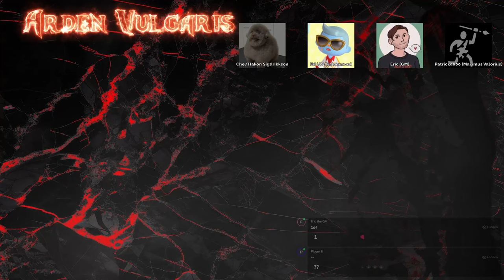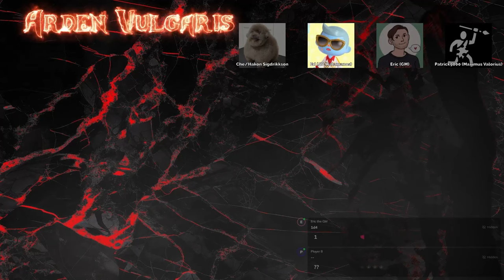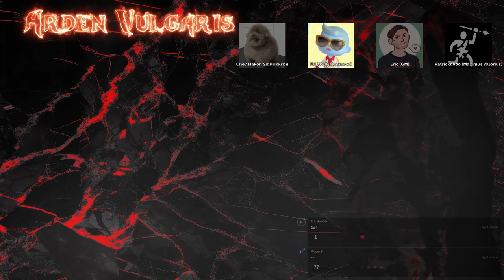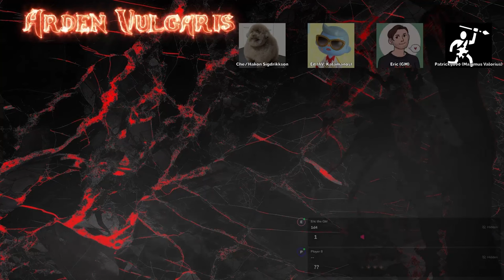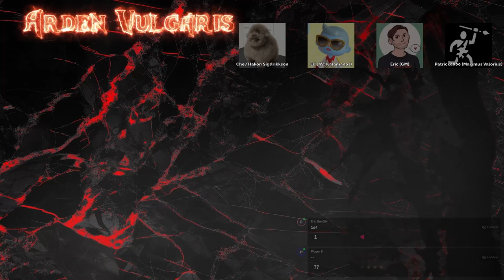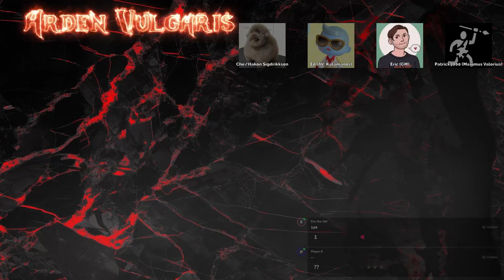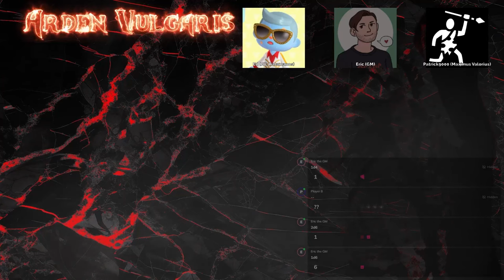Expedition 3 - ArdenVulgaris - Open Table ShadowDark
A new open table Arden Vul megadungeon campaign using the Shadowdark RPG.

Played on February 3, 2024

Played over discord, dddice, and MIRO

House Rules:
* Fighters get Mighty Deeds dice instead of weapon specialisation
* Gritty Healing/Lingering Wounds
* No luck token sharing (except through class ability and spells)
* OSE Experience system